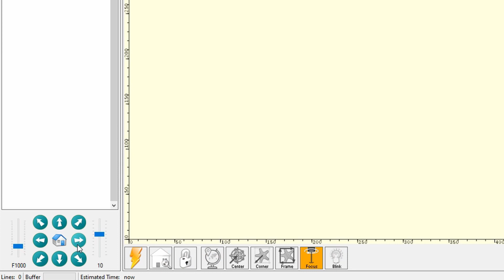Useful upgrades for your Laser Cutting and Engraving Machine | NEJE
In this video, I am going to show you some useful upgrades I made on my NEJE Master which makes life easier.

My Blog where you can find content related to Laser Machines and Engravings as well as free 3d accessories, testing templates and projects for your laser engraver :

Atomstack
Official - All machines
P7 & P9
X30 33W Laser
Amazon

Laser Master 2 Pro
Laser Master 3

NEJE 3 PRO
NEJE 3 MAX
Amazon

XTOOL
Official – All Machines
D1 PRO
XTOOL RA2 PRO Rotary

Atezr P20 Plus
LaserPecker 2
OMTech CO2 Laser
Sculpfun S9
K40 CO2 Laser

XTOOL RA2 PRO Roller
Atomstack Roller
Atomstack Extension

Timestamp:
00:00 Start
Fixed Base & Reference Axis 00:20
Cutting Mesh or Grid 02:43
Laser Modul Height Adjuster 04:07
Notes on the Height Adjuster and Conclusions 07:18

Links:
Blog Post where you can Download the Files